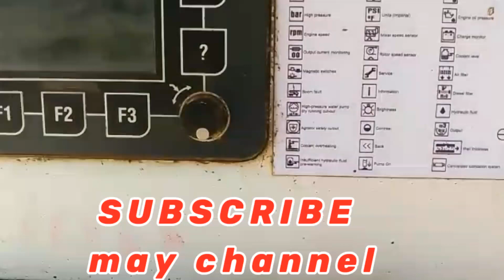Putzmeister Boom Pump menwal opreting Karna sikhe